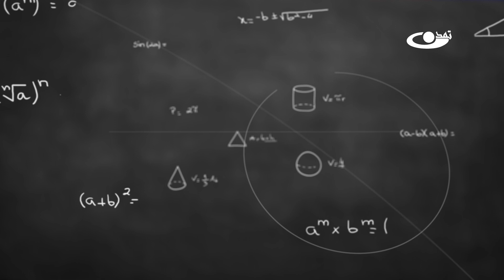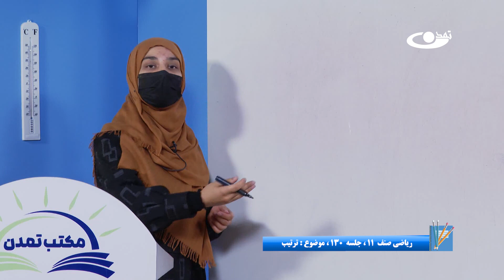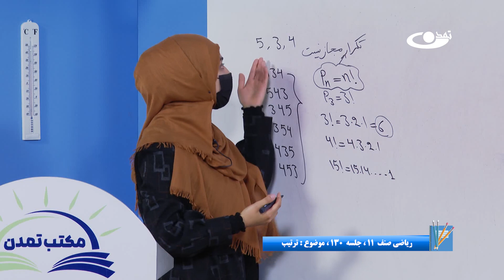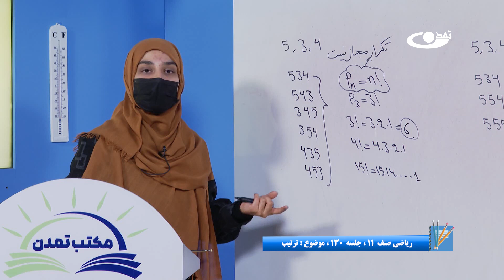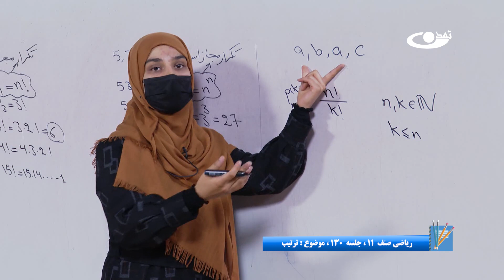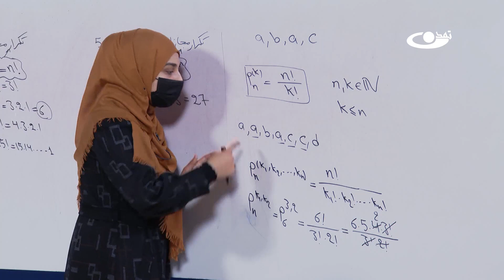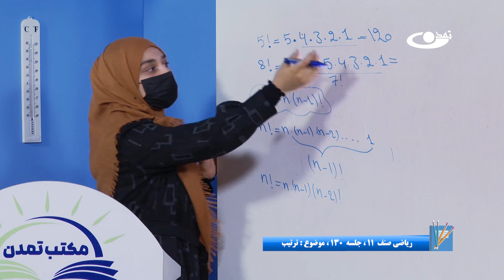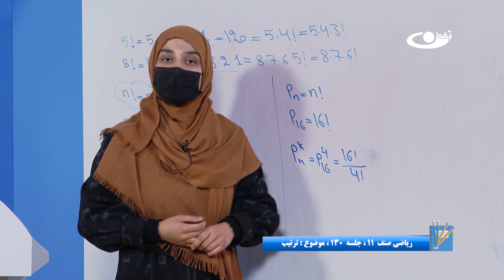ریاضی صنف یازدهم-جلسه صد وسی– موضوع: ترتیب 1402-11-1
موضوع برنامه: ریاضی صنف یازدهم- جلسه صد وسی - موضوع:ترتیب
تعداد n عنصری که با یک ترتیب مشخص کنار هم قرار می‎گیرند در صورتی که تکرار مجاز باشد یا نباشد موضوع مورد بحث ترتیب در ریاضی است.